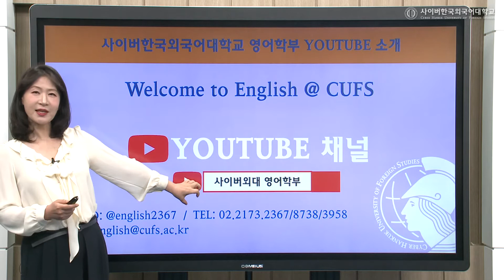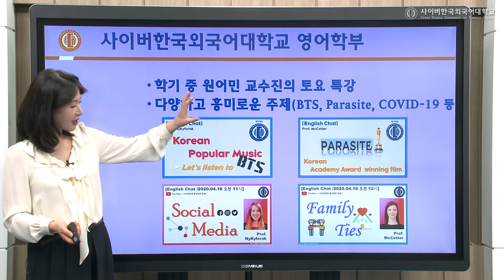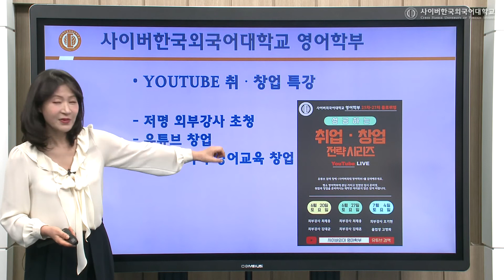[영어학부 유튜브 채널 소개] ◆ 2차모집: 2021.02.01(월) ~ 2021.02.16(화)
★☆2021-1학기 신.편입 대규모 모집☆★

사이버외대 영어학부에서 02/01(월)부터 02/16(화)까지 신.편입생 모집합니다.

◆ 2차모집:  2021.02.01(월) ~ 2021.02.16(화)

영어전문가를 꿈꾸는 여러분들의 많은 관심 바랍니다. 감사합니다.